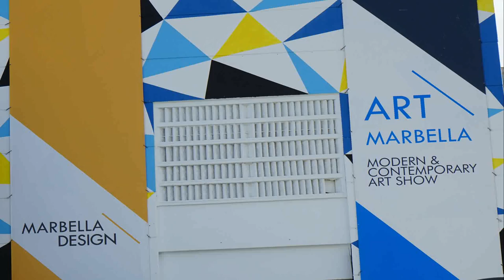Palacio de Congresos Marbella Design Art Marbella 2 020 Stan de Fernando Moreno